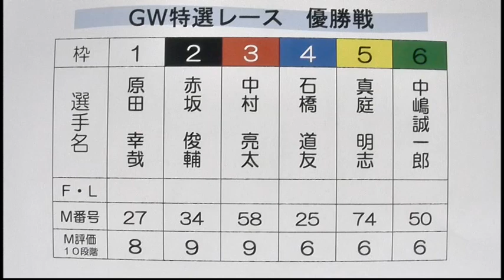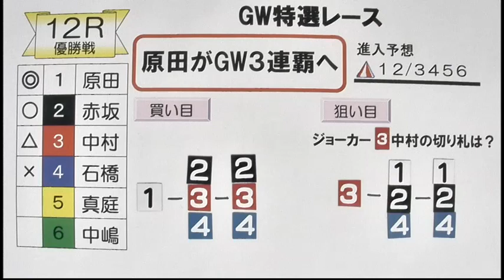ＧＷ特選レース 優勝戦日 展望番組（報知予想）